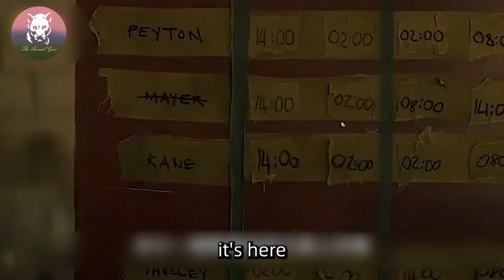A Bear Found the Woman and Opened Her Door, What Happened Next Will Melt Your Heart